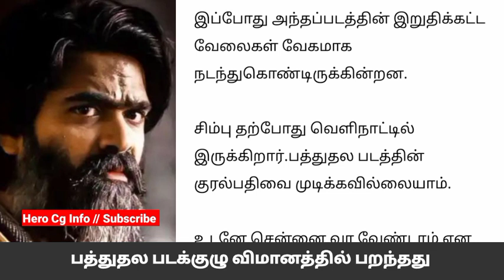VTK சிம்பு | பத்துதல | டப்பிங் | எஸ்டிஆர் | படக்குழு | ரசிகர்கள் பட்டாளம் | Hero Cg Info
SimbuFans, HeroCgInfo